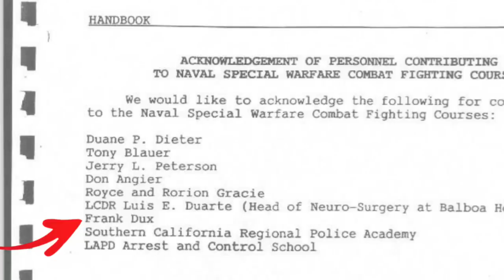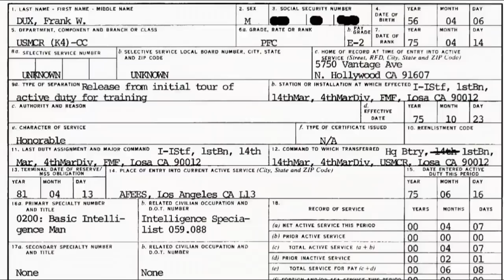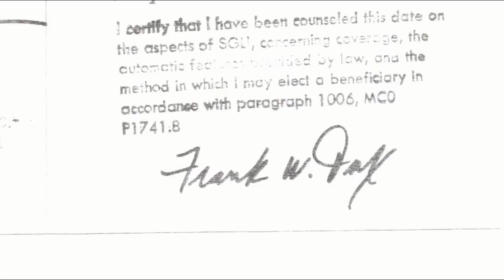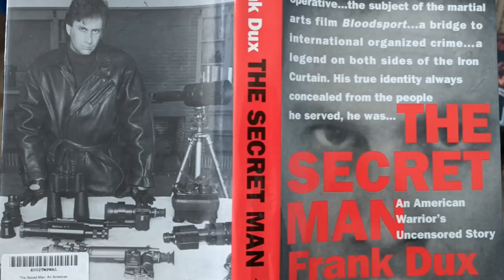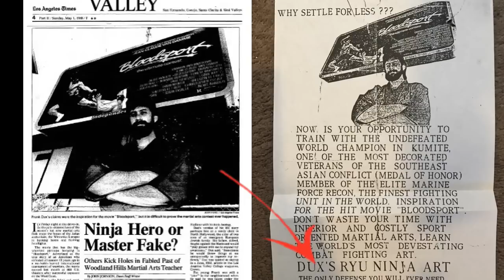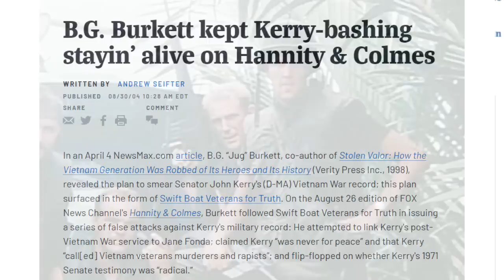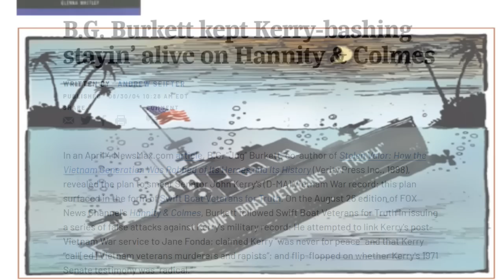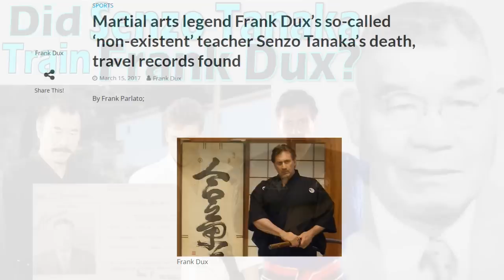FRANK DUX puts Michael BISPING on BLAST and DEMANDS an APOLOGY!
In this exclusive interview with martial arts legend Frank Dux, we specifically address the statements Michael Bisping made in his popular YouTube video: "BISPING puts FAKE MARTIAL ARTS masters on BLAST! | UFC legend unloads on KUNG-FOOLS!".

Chapters:
00:00 – Introduction
01:24 – Frank Dux addresses Michael Bisping
03:03 – Did Frank Dux work for the CIA and did he win the Medal of Honor?
15:42 – Can Frank Dux kick faster than a Cheetah?
21:51 – Is Senzo “Tiger” Tanaka real?
28:16 – Thoughts on Submission Holds
33:25 – Does Kumite Math Add Up?
34:51 – Frank Dux vs Michael Bisping